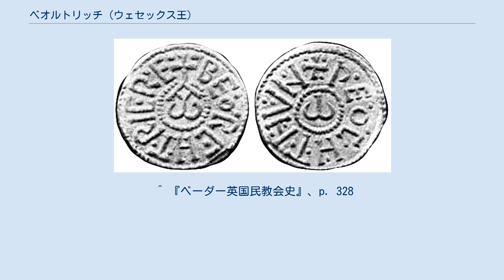ベオルトリッチ (ウェセックス王)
ベオルトリッチ（Beortric、? - 802年、古英語：BEORHTRIC VVESTSEAXNA CYNING、ラテン語：BEORHTRIC REX SAXONVM OCCIDENTALIVM）は七王国時代のウェセックスの王（在位：786年 - 802年）。
日本語ではベオルフトリクとも。
 アングロサクソン年代記の786年の記述に、先王キュネウルフが暗殺されると、ウェセックスの王になったとされる。
 また、この頃マーシア王オッファがウェセックスの大半を支配下にしていたとされ、また年代記の787年にオッファの娘エアドブルフを妻としたとある。
また836年には次に王になったエグバードが王になる前にオッファとベオルトリッチによってフランスへ追放されていた旨が記述されている。
このことからベオルトリッチはオッファを宗主としていた可能性が窺える。
また、年代記にはオッファの娘を妻とした787年よりデーン人の来襲が始まったとも記述されている。
 800年に没し、フランスに亡命していたエグバートが王位を継承した。
このエグバードがイングランドを初めて統一を果たすことになる。
 ^ 『ベーダー英国民教会史』、p. 328